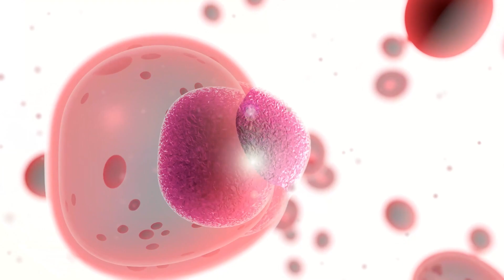6 Melhores CHÁS PARA IMUNIDADE - Fortalecer o Sistema Imunológico (Mais Saúde!)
Estes são os 6 melhores chás para fortalecer seu sistema imunológico, para ajudar na sua imunidade. Muitas pessoas se preocupam em estar com a imunidade alta para combater vírus, bactérias e ter mais saúde e disposição. Esses chás podem ajudar seu organismo a se proteger de gripes e resfriados, além de vários outros benefícios para uma saúde forte que eles proporcionam. Estes chás, além de serem comprovadamente eficazes, são gostosos, baratos e fáceis de achar. Me conta nos comentários quais destes chás você já tomou e quais vai passar a tomar daqui para frente. E veja também os vídeos complementares abaixo.

ÍNDICE DO VÍDEO:
01:34 - Primeiro chá para imunidade
02:39 - Segundo chá para imunidade
03:43 - Terceiro chá para imunidade
04:13 - Quarto chá para imunidade
05:04 - Quinto chá para imunidade
05:54 - Sexto chá para imunidade